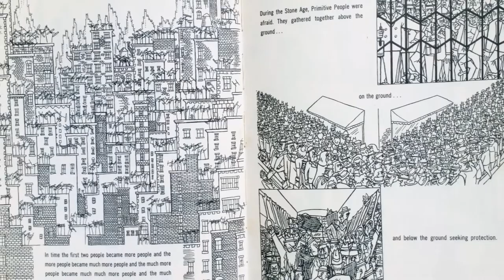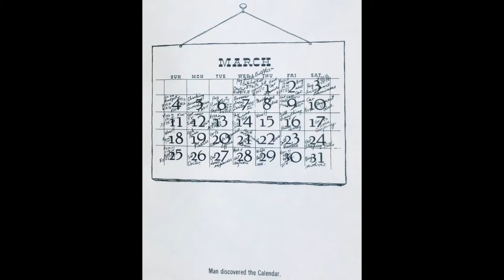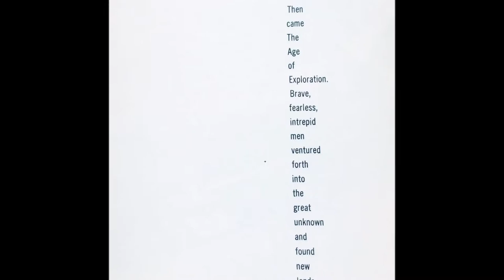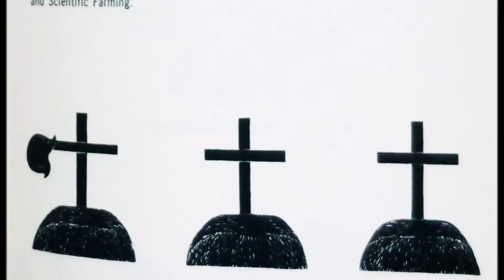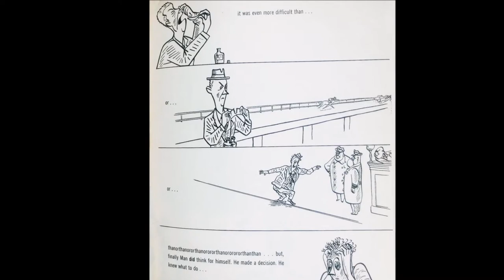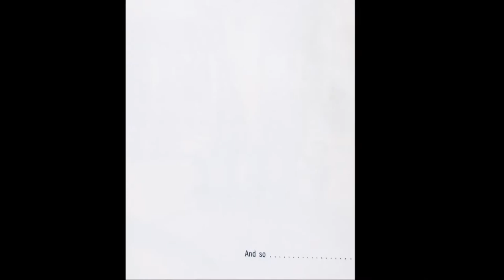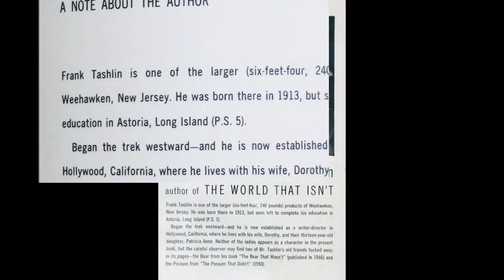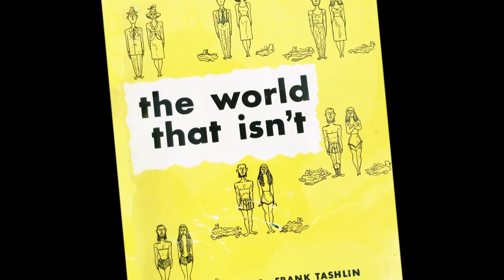THE WORLD THAT ISN´T (Frank Tashlin)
The world that isn´t. Nothing apparently happening.

Frank Tashlin  February 19, 1913 – May 5, 1972), also known as Tish Tash and Frank Tash, was an American animator, cartoonist, children's writer, illustrator, screenwriter, and film director. He was best known for his work on the Looney Tunes and Merrie Melodies series of animated shorts for Warner Bros., as well as his work as a director of live-action comedy movies.